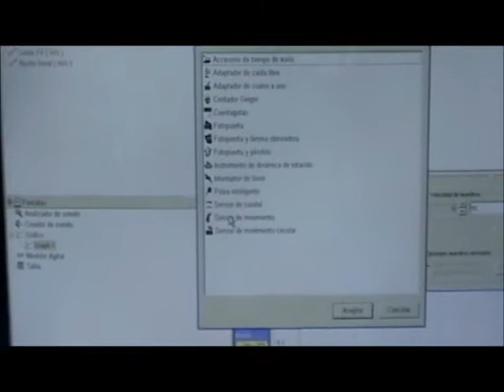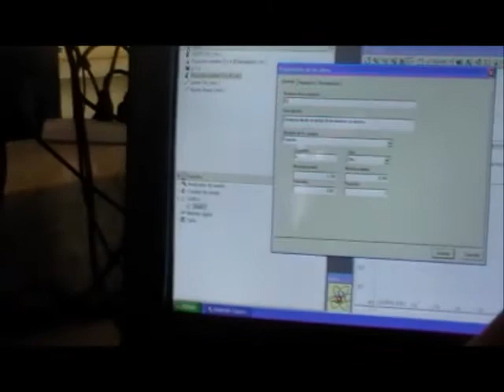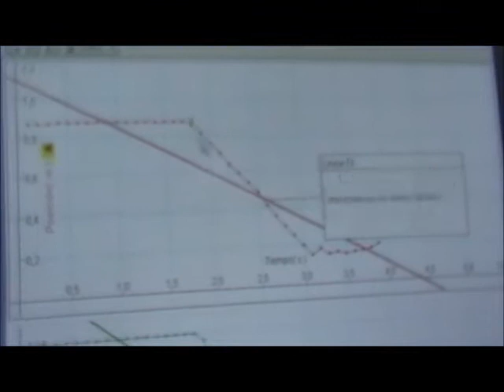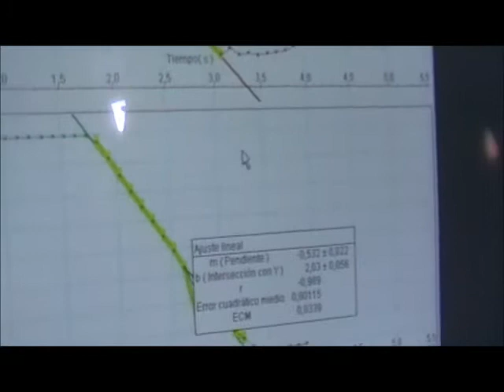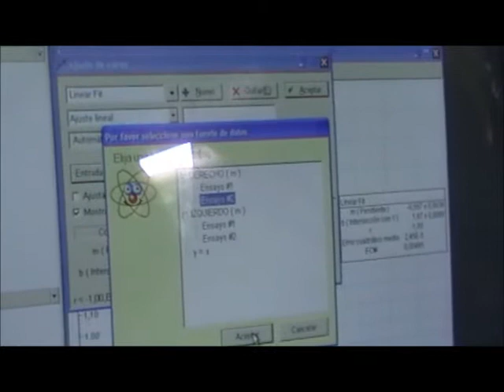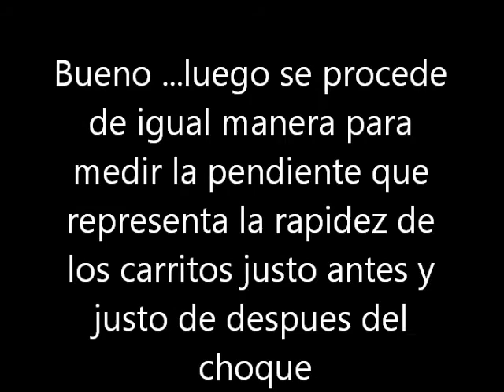Sensor movimiento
Se muestra como quedaron configurado los sensores de movimiento para la práctica de choques Y cómo se mide la rapidez de los carritos antes y después de la colisión